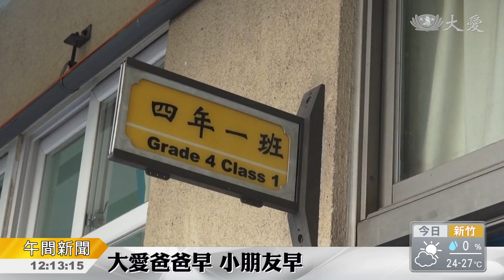上人行腳:薰法滌垢 福慧雙修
證嚴上人歲末行腳，今天在桃園靜思堂，舉行第三場歲末祝福暨授證典禮，上人天天清晨講經說法，透過網路連線，全球靜思弟子，同步聞法。桃園慈濟志工黃進興，每天一大早承擔電腦開機作業，二十年如一日。

67歲高齡，走進學校，黃進興當起教育志工，是團隊唯一的大愛爸爸。

慈濟志工 黃進興：「爸爸媽媽 還有你要感恩誰，有誰 親戚 老師 對啊，你如果有感恩的心，你就會覺得很幸福。」

在孩子面前，魅力，完全不輸故事媽媽們，而走出教室，轉變身份。

慈濟志工 黃進興：「這裡固定工廠老闆，都很注重環保，他都給我們分類好，像這個都是打包的包裝紙。」

投入慈濟，匆匆24個年頭過去了，一路走來，多重身分多重角色，貼近師父心，天天清晨連線薰法香，越薰心念越單純。

慈濟志工 黃進興：「我真正的感覺到，上人說的人生只有使用權，沒有所有權，感恩上人創造這個慈濟大福田，讓我有修福修慧的機會。」

證嚴上人開示：「雖然離師父那麼遠，可是你們薰法如在師面前，今生的記憶 那樣的習性，上一輩子的薰陶下來的習性，你薰善的，他這一輩子也心傾向了善。」

為了弟子慧命，上人天天說法，一心一念，希望佛教正法，廣行人間，以菩薩道，淨化人心、安定社會。

蕭志傑 吳帛勳 桃園報導